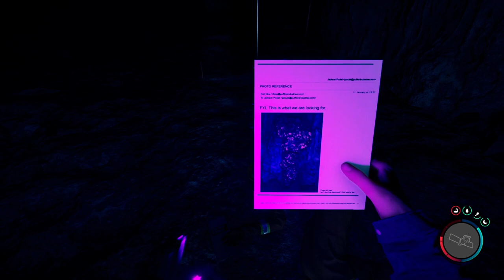Sons of the Forest [001] | First Look into Sons of the Forest!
After crashing with a helicopter, we try to survive on this beautiful island with a few dark secrets!